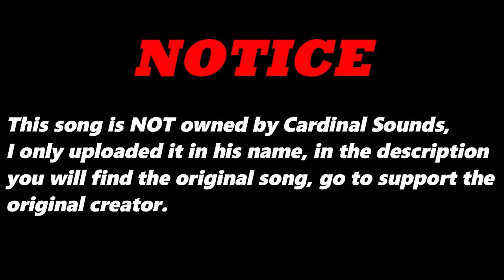The Children of Ticket (Original Version) By Keef Keerie | Re-Uploaded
⬛ | Information about Cardinal Sounds:
👤 | Find the Original Song Here: ⬎
🎵 Name: Pumping Irie
✔️ Creator: Jingle Punks
💽 Album: Pumping Irie
The Children of Ticket (Original Version) - Keef Keerie